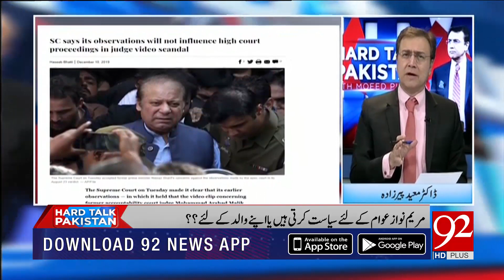Hard Talk Pakistan With Dr Moeed Pirzada | 10 December 2019 | Faisal Vawda | TSP